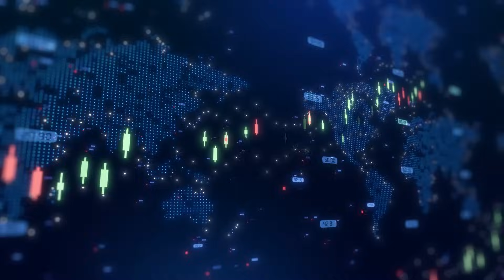atai Life Sciences CSO says NIH grant will help tackle OUD using its discovery program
atai Life Sciences (NASDAQ:ATAI, ETR:9VC) chief scientific officer Glenn Short talked with Proactive's Stephen Gunnion about the company’s recent NIH grant and its innovative discovery program targeting opioid use disorder (OUD).

Short explained that the NIH grant review process is “highly competitive,” with independent experts assessing the novelty and potential impact of atai’s work. He said this was the first time external reviewers had a chance to examine the company’s serotonergic 2A/2C agonists, compounds with non-hallucinogenic potential designed to address the challenges of OUD.

The program began in 2019, when atai set out to develop novel compounds using artificial intelligence. Through its partnership with Cyclica (now part of Recursion Pharma), the company used AI-driven proteome scanning to design molecules with the desired pharmacology while avoiding adverse effects. Short noted that the approach led to the discovery of promising compounds that do not appear to have hallucinogenic properties, yet may reduce craving and relapse risk by targeting serotonergic pathways.

He emphasized the urgent need for new OUD treatments, given that the condition affects about 16.00 million people worldwide and leads to more than 120,000 deaths annually. Current therapies remain limited, but atai believes its compounds could address multiple dimensions of addiction, from trauma processing to drug-seeking behaviors.

Short also underlined the importance of public-private partnerships, highlighting how collaboration with the National Institute on Drug Abuse could accelerate development.

For more interviews like this, visit Proactive’s YouTube channel.